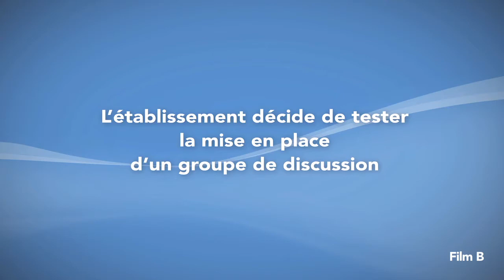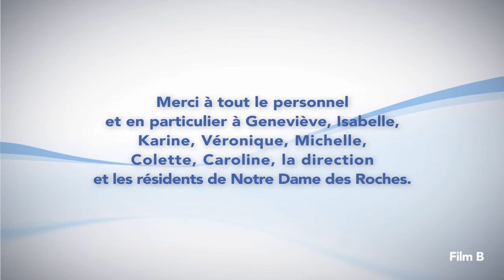Film B "Les familles et la gestion du linge : 2ème partie"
L'Uriopss a produit, dans le cadre d'une action collective sur les Risques Psycho-Sociaux, 3 films qui constituent une série "Parler du travail pour prévenir les risques psychosociaux". Ils sont composés d'interviews et sont destinés à être utilisés collectivement dans des espaces de discussion en présence d'un animateur.